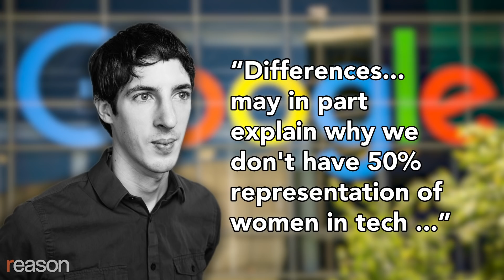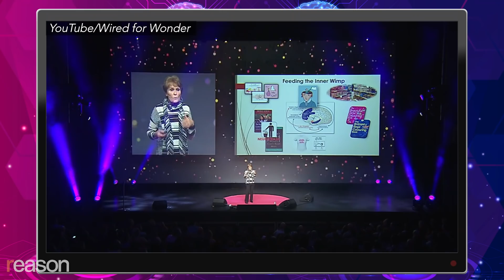Stossel: The Science Around Male Brains vs. Female Brains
It's politically correct to say men and women are mentally the same, but Stossel lays out science that says otherwise.

Lately, we hear that men and women are biologically the same.

A BBC video claims, "there seems to be no purely male brains versus female brains."

"Seems like we’re just not that different after all," echoes the Huffington Post.

Politically correct corporations act as if that were true. When Google engineer James Damore merely suggested that biological differences might explain why half the people in tech are not women, he was fired.

Professor Gina Rippon recently wrote a book that confirms the popular narrative. "New neuroscience that shatters the myth of the female brain" is the subtitle.

Rippon tells Stossel it's important to tell people that that men’s and women’s brains are the same, so people don't mindlessly follow gender stereotypes.

Stossel pushes back,  "It's not natural that in school, more boys want to play football and more girls want to do ballet?  I want to run and bang into people."

Rippon responds: "Well, I think actually girls might want to run and bang into people, but because there's an image that girls don't do that, they're stopped from doing that."

That's popular to say, but Stossel has covered research that shows big innate differences. In one experiment, students were blindfolded and then walked through the maze of tunnels. They were then asked which direction they'd moved. Men had a much better sense of that than women.

In another experiment, students were left in a cluttered room to wait. Later, women were much better at remembering all kinds of details about that room. Men were more likely to say: "I dunno, some stuff".

Of course, the students may already have been molded by a sexist society, Stossel notes -- but newborns also show gender differences. Boys tend to look longer at objects, like tractor parts, while infant girls stared more at faces.

Stossel asks Rippon about that, who responds: "if you look very closely at the data, a third of the girls actually seem to respond more to the tractor parts than the boys."

"A third," Stossel repeats.

"A third," Rippon replies.

"But two-thirds didn't!" Stossel retorts.

Rippon says the study should be redone. "Do it again with a bigger set of newborns [and] a better controlled set of stimuli.”

Evolutionary psychologist Diana Fleischman says there's overwhelming evidence of biological differences.

"Cultures around the world show very similar differences between men and women," she points out. "Men are more likely to seek status, women are more likely to take care of children. Women are more likely to stay in the home. Men are more likely to do dangerous, aggressive things like go to war."

Stossel pushes back: "Because we men have been socialized: 'work's important!' And you women have been told by your mothers, 'take care of the kids.'"

"Why would you see that across every culture in the world?" Fleischman responds.

"Even if you look at nonhuman animals … monkeys ... they don't have culture, yet there's still these very large differences between males and females," she adds. In those species, too, males focus on war and status, while females nurture children.

Among scientists, these differences are well-accepted, Stossel notes. The journal Neuroscience cited 70 studies that found differences.

Stossel asked Gina about some of the most obvious mental differences.

"I stutter. Most stutterers are boys. It's not a brain difference?"

"Yeah, yeah. There are those kinds of brain differences and I'm definitely not a brain difference denier," Rippon replied.

Rippon worries that talk of sex difference will increase sexism, but Fleischman notes that minimizing sex differences can hurt people, too, by pushing them into fields they're not naturally suited for.  Politicians pass laws to force "equality".

"Saying that men and women have different aptitudes isn't sexism. It's actually a statement about the true nature of the world," Fleischman says.  "If we keep saying that those differences in what men and women choose to do are because of sexism, nobody's going to end up happy with what they're doing, and we're going to keep making laws to remedy what's actually just the result of freedom."